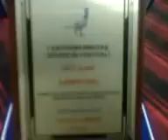1. k.maraş filo güvercini festivali şanlıurfadan derece alan kuşlar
1. k.maraş filogüvercini festivali şanlıurfadan derece alan kuşlar videosu. bu video şanlıurfa filo yetiştiricileri tarafından çekilmiştir.